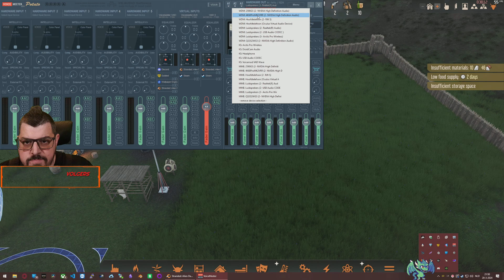Stranded: Alien Dawn ~ deel 10